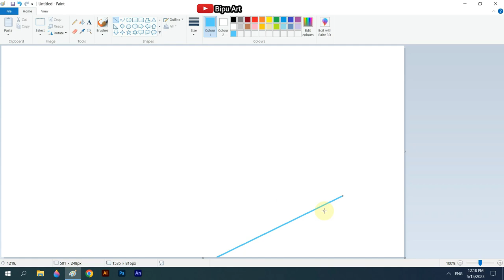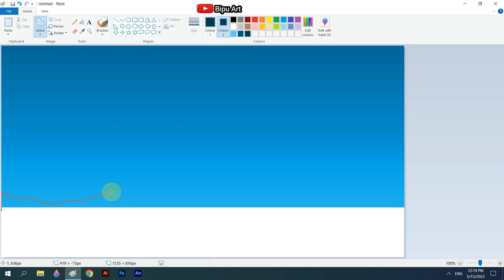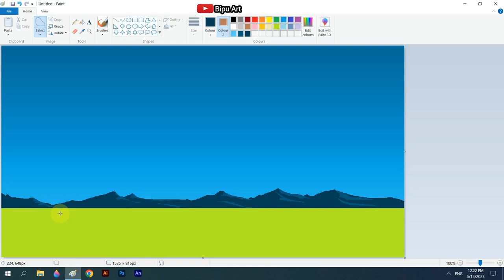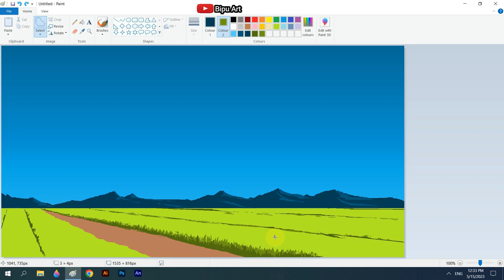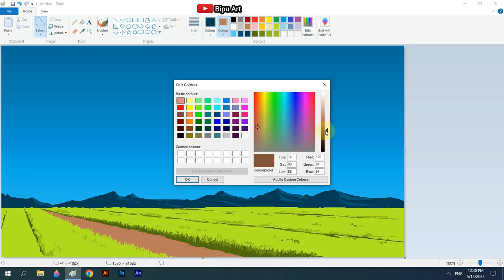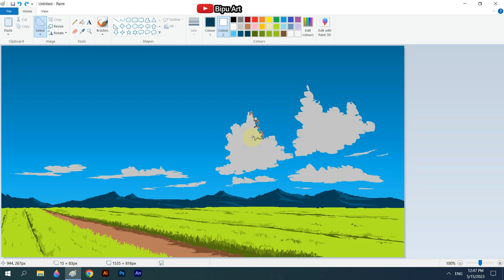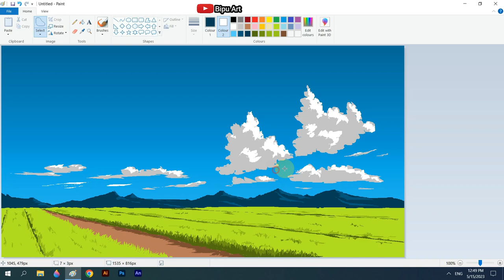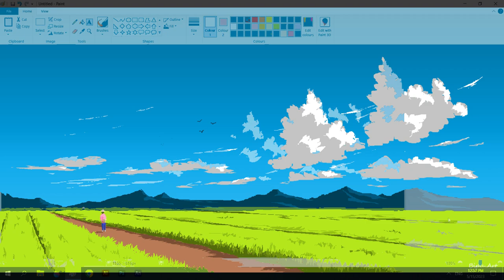Green Field Drawing | How to Draw in Ms Paint | drawing in paint in computer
scenery drawing

Green Field Scenery drawing on ms paint